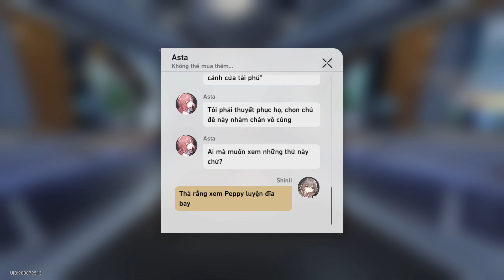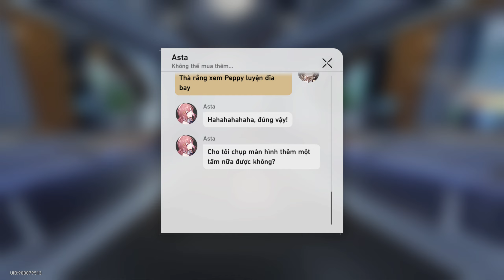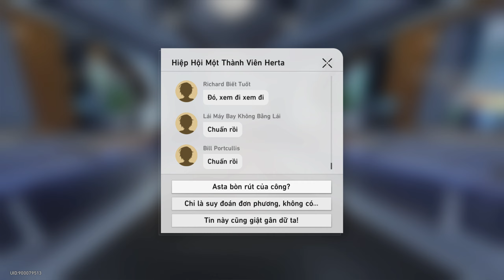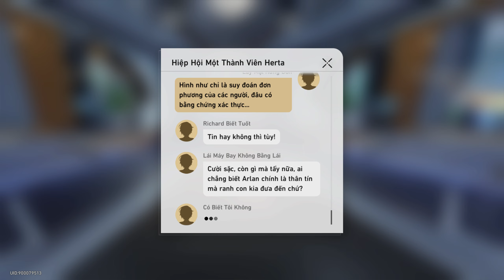Nhiệm Vụ Đồng Hành #2 - (Asta) Mầm Sống Mới 2 - Có Biết Tôi Không | HONKAI STAR RAIL #35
Một người bí ẩn kéo bạn vào nhóm chat ẩn danh của Trạm Không Gian, trong nhóm chat có tin đồn manh nha rằng Asta bòn rút của công.
Người chính nghĩa như bạn muốn đứng lên đòi công lý, nhưng tin đồn mơ hồ chẳng biết bắt nguồn từ đâu.
Bạn đang đau đầu vì chuyện này thì đột nhiên có ý tưởng: tại sao không hỏi thử Himeko toàn năng nhỉ?